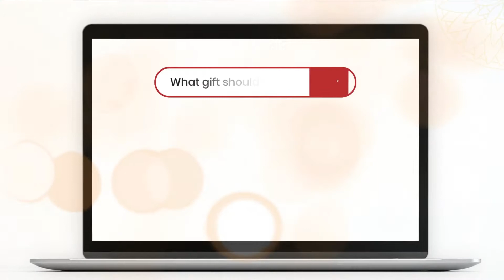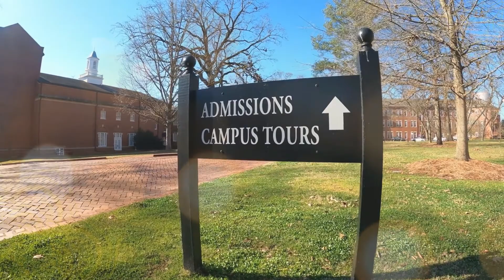COLLEGE DORM ESSTENTIALS THAT WONT BREAK THE BANK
If you're a upcoming college freshman moving out to university, this is some MUCH NEEDED ADVICE. Packing for your dorm can be expensive and difficult and these are things are ESSTENTIAL yet affordable for the first year.

Activities
● Tour the Campus Before You Move
● Scholarship Parties
● Take a Gap Year

"Remember Giving a Gift is More Than Just Opening Up Your Wallet, It Is Opening Up Your Heart."

GG Products & Services

Who said buying a gift was easy? Well I am saying it now!

Do you need some extra help on a gift BUT dont want to spend alot?

Did you have have a "brain fart" and forget your password?